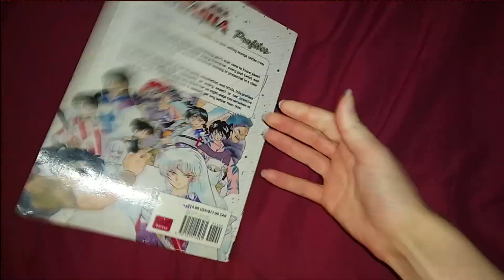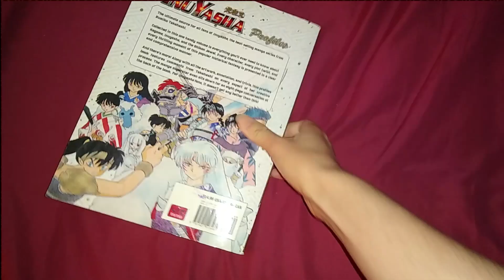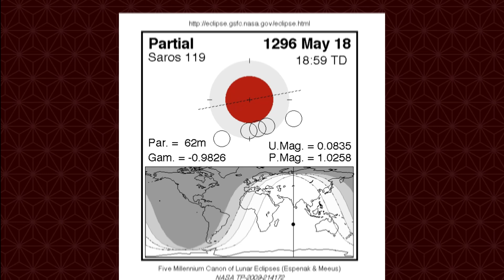When is InuYasha's Birthday? - ANSWERED - Yashahime UPDATE!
An Update video since Yashahime, this has been our date we've celebrated for many, many years :)
A big thanks to Marusama and Ayuuria for the translations